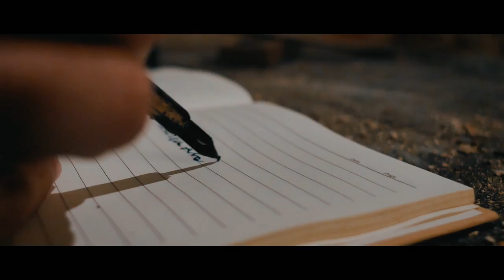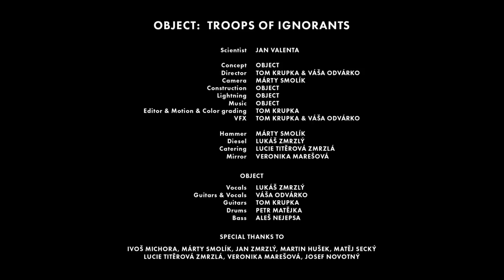OBJECT - Troops Of Ignorants (Official Music Video)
Official music video for "TROOPS OF IGNORANTS" by "OBJECT"
Taken from "RELEASE" originally recorded in 2012, remastered in 2016

Cast: Scientist: Jan Valenta
Concept: Object
Director: Tom Krupka & Váša Odvárko
Camera: Márty Smolík (Mufffin Movie)
Construction: Object
Lightning: Object
Editor: Tom Krupka
Motion Effects & Color Grading: Tom Krupka
Vfx: Tom Krupka & Váša Odvárko
Audio Mix & Master: Jaroslav Lukáč (Negative Tunes)

Special Thanks to: Ivoš Michora, Márty Smolík, Jan Zmrzlý, Martin Hušek, Matěj Secký - Truthprint, Lucie Titěrová Zmrzlá, Veronika Marešová, Jan Valenta, Jakub Bílský, Dechová hudba Horalka Kraslice, Copycentrum JADO

OBJECT are:
Luky Zmrzlý - Vocals
Tom Krupka - Guitars
Váša Odvárko - Guitars, Vocals
Petr Matějka - Drums
Aleš Nejepsa - Bass